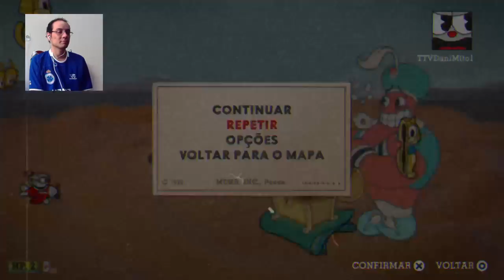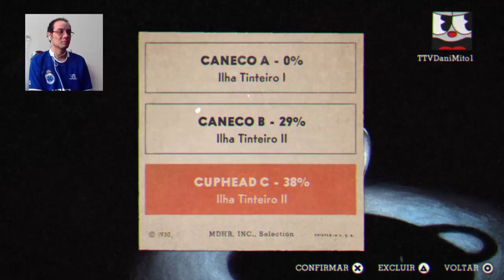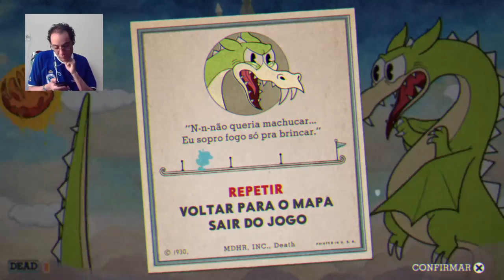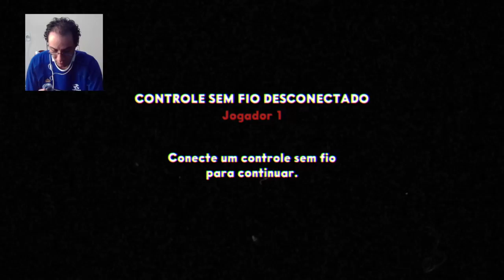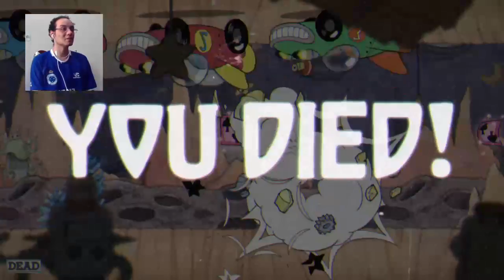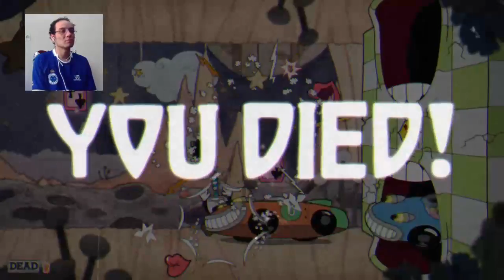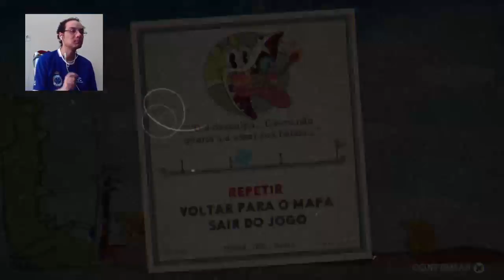CUPHEAD (Dragão Cruel) #3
Estou ao vivo na Twitch! Venha passar um tempo comigo!

                                                    ℙ̅𝕒̅𝕣̅𝕔̅𝕖̅𝕚̅𝕣̅𝕠̅𝕤̅ 𝕕̅𝕠̅ 𝕔̅𝕒̅𝕟̅𝕒̅𝕝̅:̅

___________________________________𝗥𝗲𝗱𝗲𝘀 𝗦𝗼𝗰𝗶𝗮𝗶𝘀________________________________________________

⫷𝙂𝙧𝙪𝙥𝙤 𝙙𝙤 𝙒𝙝𝙖𝙩𝙨𝙖𝙥𝙥 𝘿𝙚𝙖𝙙 𝘽𝙮 𝘿𝙖𝙮𝙡𝙞𝙜𝙝𝙩: ⫸

_____________________________________B̳i̳o̳g̳r̳a̳f̳i̳a̳___________________________________________________

𝙈𝙚𝙪 𝙣𝙤𝙢𝙚 𝙚́ 𝘿𝙖𝙣𝙞𝙚𝙡 𝘼𝙣𝙙𝙧𝙖𝙙𝙚 𝙇𝙤𝙥𝙚𝙨,𝙨𝙤𝙪 𝙈𝙞𝙣𝙚𝙞𝙧𝙤 𝙙𝙚 𝙄𝙩𝙖𝙪́𝙣𝙖,𝙩𝙚𝙣𝙝𝙤 25 𝙖𝙣𝙤𝙨.
𝙈𝙚𝙪 𝙥𝙧𝙞𝙢𝙚𝙞𝙧𝙤 𝙥𝙚𝙣𝙨𝙖𝙢𝙚𝙣𝙩𝙤 𝙖𝙣𝙩𝙚𝙨 𝙙𝙚 𝙘𝙧𝙞𝙖𝙧 𝙤 𝙘𝙖𝙣𝙖𝙡 𝙛𝙤𝙞 𝙢𝙚𝙡𝙝𝙤𝙧𝙖𝙧 𝙢𝙞𝙣𝙝𝙖 𝙘𝙤𝙢𝙪𝙣𝙞𝙘𝙖𝙘̧𝙖̃𝙤 𝙘𝙤𝙢 𝙖𝙨 𝙥𝙚𝙨𝙨𝙤𝙖𝙨,𝙘𝙤𝙢𝙤 𝙩𝙚𝙣𝙝𝙤 𝙢𝙪𝙞𝙩𝙖𝙨 𝙙𝙞𝙛𝙞𝙘𝙪𝙡𝙙𝙖𝙙𝙚𝙨 𝙘𝙤𝙢 𝙖 𝙛𝙖𝙡𝙖 𝙩𝙖𝙣𝙩𝙤 𝙣𝙖 𝙛𝙖𝙘𝙪𝙡𝙙𝙖𝙙𝙚 𝙨𝙚𝙟𝙖 𝙚𝙢 𝙖𝙥𝙧𝙚𝙨𝙚𝙣𝙩𝙖𝙘̧𝙤̃𝙚𝙨 𝙚𝙣𝙩𝙧𝙚 𝙤𝙪𝙩𝙧𝙤𝙨 𝙘𝙤𝙢 𝙖 𝙖𝙟𝙪𝙙𝙖 𝙙𝙚 𝙪𝙢 𝙖𝙢𝙞𝙜𝙤 𝙘𝙧𝙞𝙚𝙞 𝙤 𝙘𝙖𝙣𝙖𝙡 𝙚 𝙝𝙤𝙟𝙚 𝙚𝙨𝙩𝙤𝙪 𝙖𝙦𝙪𝙞❗❗❗
𝙈𝙚𝙪 𝙘𝙖𝙣𝙖𝙡 𝙚́ 𝙛𝙤𝙘𝙖𝙙𝙤 𝙚𝙢 𝙫𝙖́𝙧𝙞𝙤𝙨 𝙜𝙖𝙢𝙚𝙨 𝙚𝙢 𝙜𝙚𝙧𝙖𝙡 𝙙𝙚𝙨𝙙𝙚 𝙤𝙨 𝙘𝙡𝙖́𝙨𝙨𝙞𝙘𝙤𝙨 𝙖𝙤𝙨 𝙢𝙖𝙞𝙨 𝙖𝙩𝙪𝙖𝙞𝙨,𝙗𝙤𝙢 𝙥𝙚𝙨𝙨𝙤𝙖𝙡 𝙚𝙨𝙥𝙚𝙧𝙤 𝙦𝙪𝙚 𝙜𝙤𝙨𝙩𝙚𝙢 𝙙𝙤 𝙘𝙖𝙣𝙖𝙡 𝙚 𝙫𝙚𝙣𝙝𝙖𝙢 𝙨𝙚 𝙩𝙤𝙧𝙣𝙖𝙧 𝙈𝙞𝙩𝙤𝙨_𝙚_𝙈𝙞𝙩𝙖𝙨 𝙙𝙤 𝙘𝙖𝙣𝙖𝙡 𝘿𝙖𝙣𝙞𝙚𝙡𝙇𝙤𝙥𝙚𝙨_𝙂𝙖𝙢𝙚𝙋𝙡𝙖𝙮❗❗❗

 👉 𝘽𝙤𝙢 𝙥𝙚𝙨𝙨𝙤𝙖𝙡,𝙖𝙡𝙜𝙪𝙢𝙖𝙨 𝙞𝙣𝙛𝙤𝙧𝙢𝙖𝙘̧𝙤𝙚𝙨 𝙨𝙤𝙗𝙧𝙚 𝙤 𝙘𝙖𝙣𝙖𝙡 𝙚 𝙥𝙖𝙧𝙘𝙚𝙞𝙧𝙤𝙨
𝙚𝙨𝙥𝙚𝙧𝙤 𝙦𝙪𝙚 𝙢𝙖𝙣𝙩𝙚𝙣𝙝𝙖𝙢 𝙤 𝙧𝙚𝙨𝙥𝙚𝙞𝙩𝙤,𝙘𝙤𝙧𝙙𝙞𝙖𝙡𝙞𝙙𝙖𝙙𝙚,𝙗𝙧𝙞𝙣𝙘𝙖𝙙𝙚𝙞𝙧𝙖𝙨 𝙛𝙖𝙯 𝙗𝙚𝙢 𝙢𝙖́𝙨 𝙨𝙖𝙞𝙗𝙖 𝙤 𝙡𝙞𝙢𝙞𝙩𝙚,𝙣𝙖𝙤 𝙚𝙨𝙩𝙤𝙪 𝙖𝙦𝙪𝙞 𝙥𝙖𝙧𝙖 𝙛𝙞𝙘𝙖𝙧 𝙖𝙙𝙫𝙚𝙧𝙩𝙞𝙣𝙙𝙤 𝙣𝙞𝙣𝙜𝙪𝙚𝙢 𝙚𝙢 𝙡𝙞𝙫𝙚,𝙨𝙤𝙢𝙤𝙨 𝙩𝙤𝙙𝙤𝙨 𝙖𝙙𝙪𝙡𝙩𝙤𝙨 𝙚 𝙚𝙨𝙥𝙚𝙧𝙤 𝙞𝙨𝙨𝙤 𝙙𝙚 𝙫𝙤𝙘𝙚̂𝙨,𝙨𝙚 𝙙𝙞𝙫𝙞𝙧𝙩𝙖𝙢 𝙗𝙖𝙨𝙩𝙖𝙣𝙩𝙚 𝙨𝙚𝙪𝙨 𝙈𝙞𝙩𝙤𝙨❗❗❗